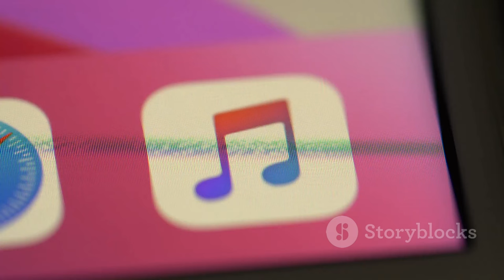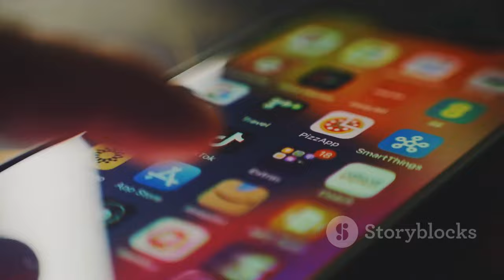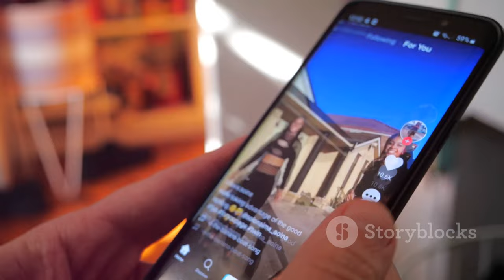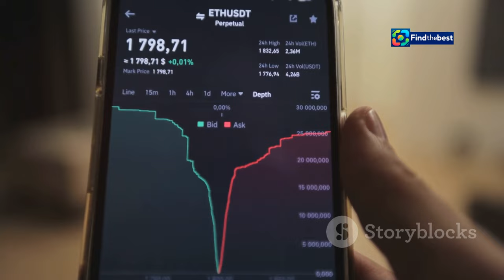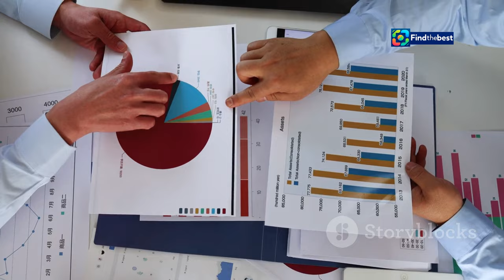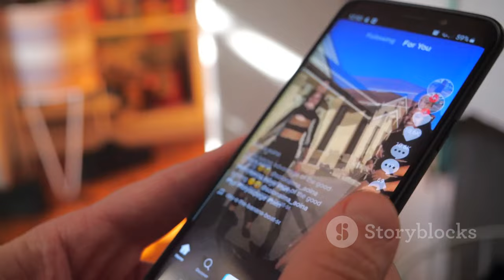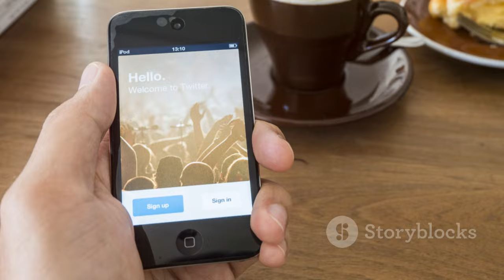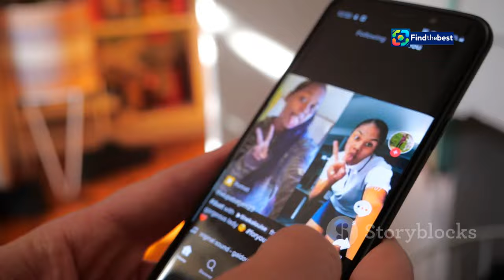TikTok Shuts Down Music Streaming App! What’s Next?